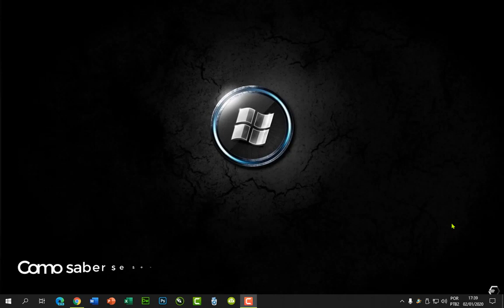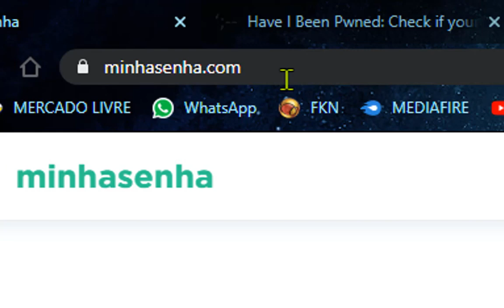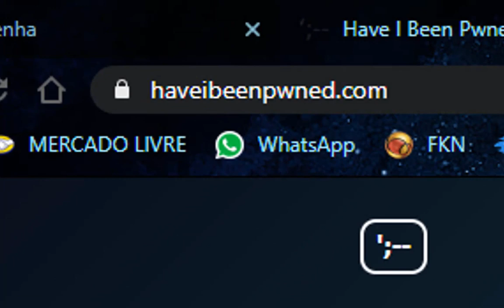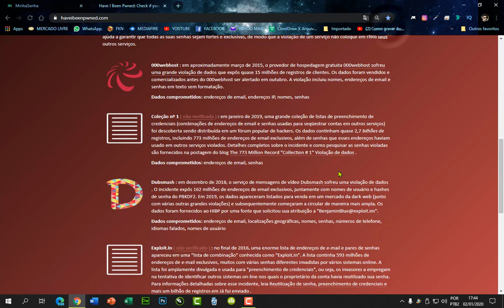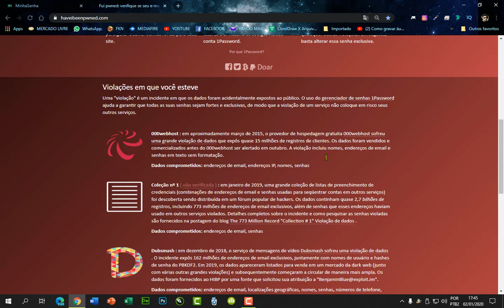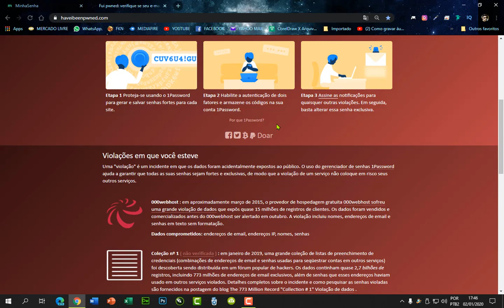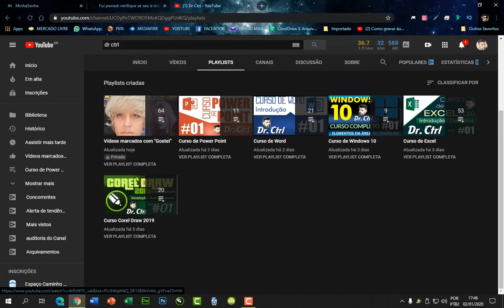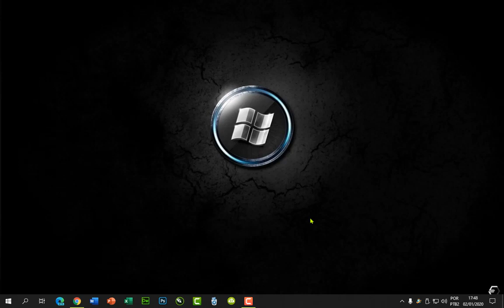Saiba se seus DADOS foram VAZADOS na WEB | PROTEJA SE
Quer um Mouse Gamer bonito e barato? Segue o link abaixo:
______________________________ Neste vídeo vou explicar como meus dados foram vazados e como conseguiram Hackear meu Canal do Youtube. Dicas de Segurança. Veja 2 sites que podem te auxiliar.